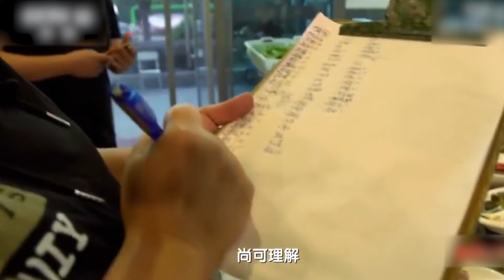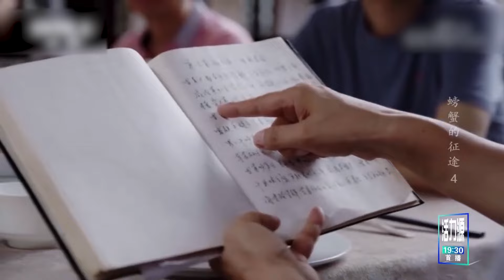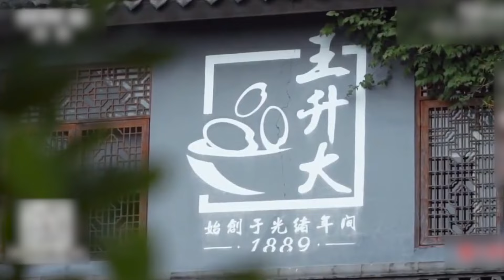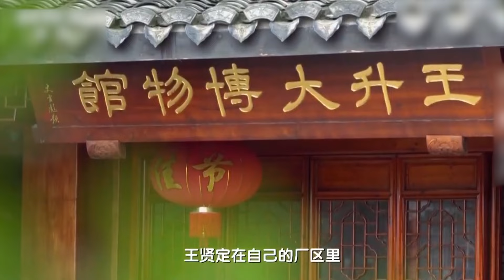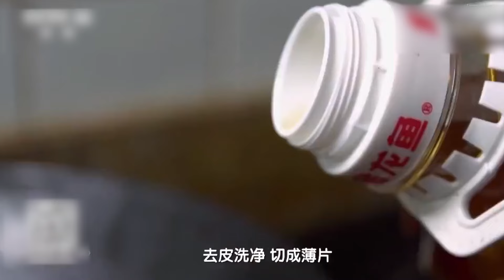被低估的寧波美食 紅膏熗蟹 糟骨頭蒸蟹 水磨豬油湯圓 寧波年糕 來品一場寧波風味美食盛宴 | 舌尖上的中國 A Bite of China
■□節目簡介■□
在紀録片《舌尖上的中國》裏，中國美食更多地是以輕鬆快捷的敘述節奏和精巧細膩的畫面，向觀眾尤其是海外觀眾，展示中國的日常飲食流變、中國人在飲食中積累的豐富經驗、千差萬别的飲食習慣和獨特的味覺審美，以及上升到生存智慧層面的東方生活價值觀。